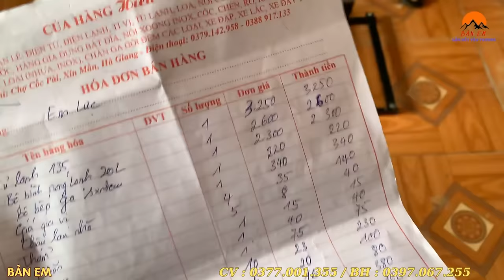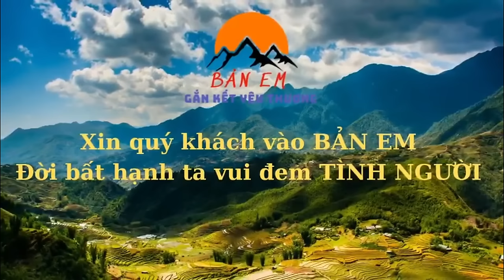Cùng Em Sử Lắp Đặt Nội Thất 2000 Đô Cảm Ơn Bà Vương Kim Thanh Bà An Phạm 2 Chị Nguệt Thúy